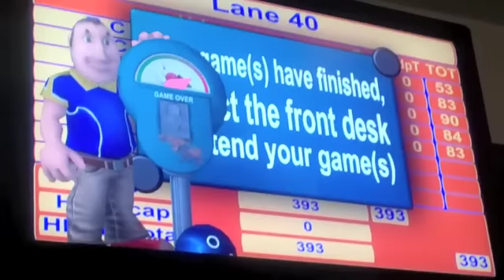Bowling in the Bahamas